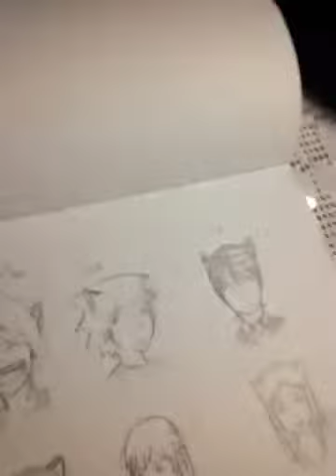Intro to ME!! :D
Sorry you guys couldn't really see the drawings ^^; but I really hope u guys subscribe to me and watch all the videos I do :3 and tell me what u guys think ok? Please and thank u! :D